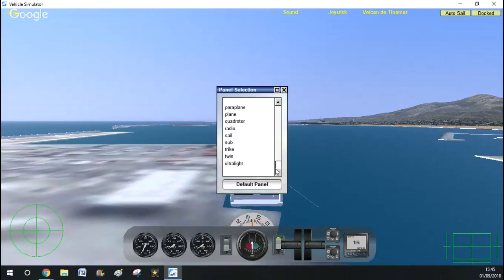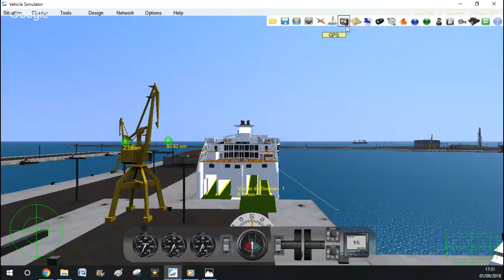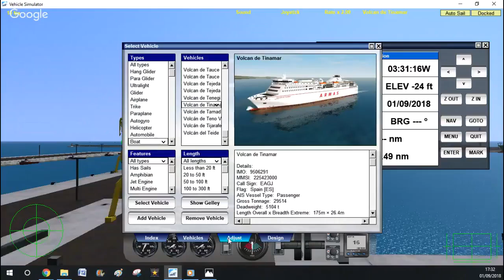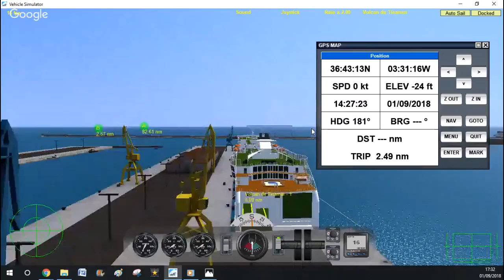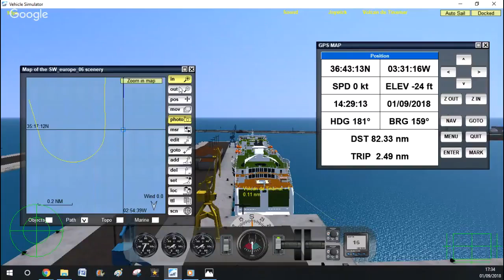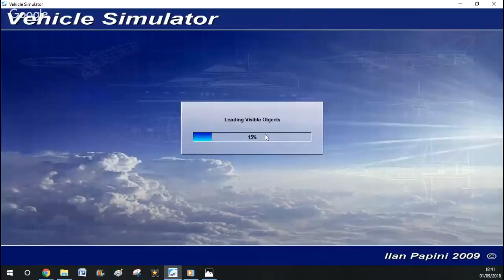Volcan de Tinamar Melilla Motril Melilla (directo)